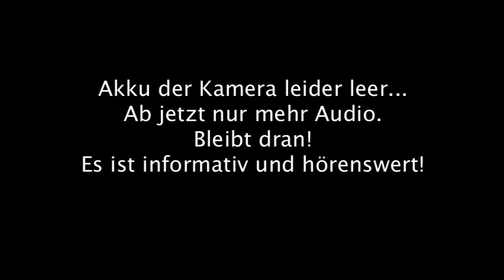26. Friedensmahnwache in Wien: Stan the man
Am 20. Oktober 2014 fand die sechsundzwanzigste Friedensmahnwache in Wien statt. Wir demonstrieren friedlich für den Frieden in Europa und auf der Welt.